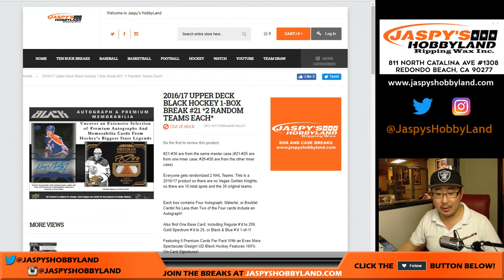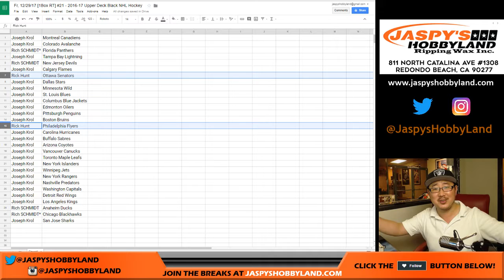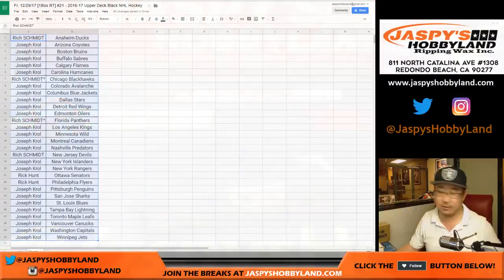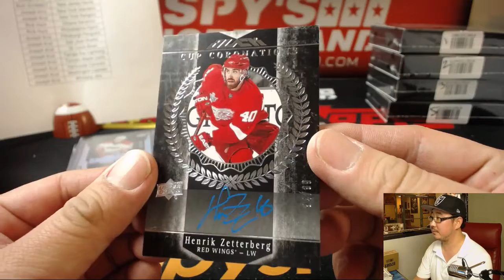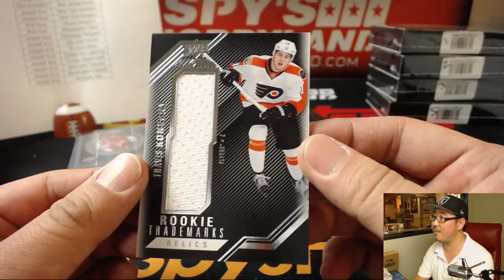Fr, 12/29/17 [1Box RT] #21 - 2016-17 Upper Deck Black NHL Hockey